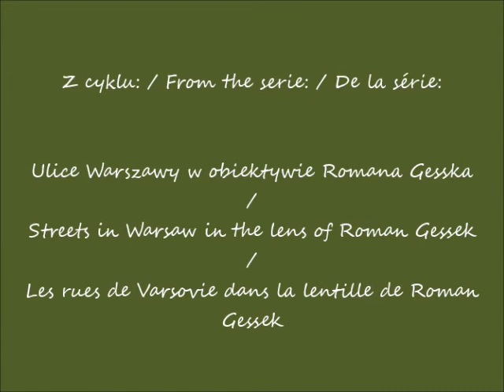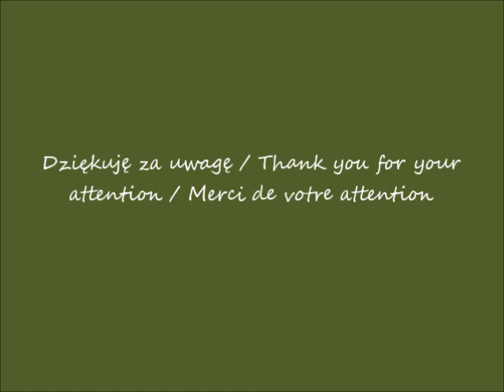2019 08 18 Warszawa ul Marynarska cz 1 muzyka Amazement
Ulica Marynarska / Marynarska Street / La rue de Marynarska
część / part / partie 1
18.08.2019 po / after / après  09.00